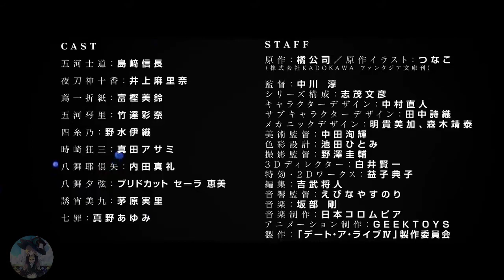Date A Live Season 4 - Official Trailer [Sub indo]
Rilis : 2022

Info tentang anime !!!

Anime  : Date A Live Season 4
Genre  : Comedy, Romance, Sci-fi, Harem
Studio : GEEK TOYS
Sinopsis : Season ke 4 Anime Date A Live

Cast :
Shidou Itsuka: Nobunaga Shimazaki
Tooka Yatogami: Marina Inoue
Origami Tobiichi: Misuzu Togashi
Kotori Itsuka: Ayana Taketatsu
Yoshino: Iori Nomizu
Kurumi Tokisaki: Asami Sanada
Kaguya Yamai: Maaya Uchida
Yuzuru Yamai: Sarah Emi Bridcutt
Miku Izayoi: Minori Chihara

©Date A Live Season 4

Bila ada kesalahan dalam penerjemahan mohon dimaafkan, karena hal tersebut hanya pengetahuan pribadi saya dan masih perlu banyak mempelajari agar menjadi lebih baik.